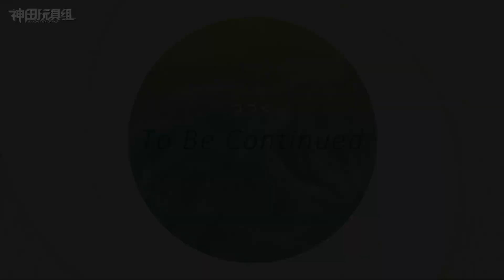2021年國產機娘盛典！有你中意的麽？